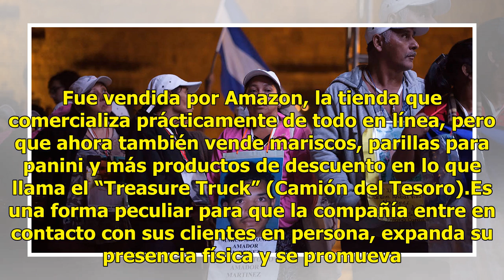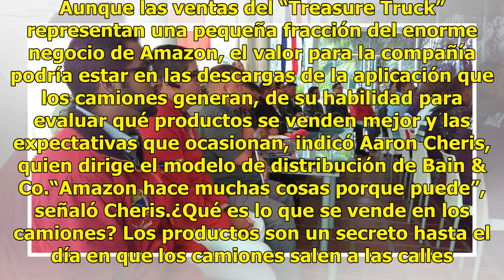Amazon ya vende carne y otros productos en camiones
NUEVA YORK (AP) — Donna Brunswick manejó hasta un Costco el mes pasado para ir por casi un kilogramo (dos libras) de filete crudo... pero no lo recogió en el supermercado, sino en un camión en el estacionamiento. La carne, que Brunswick dijo fue una buena compra debido a que le costó 20 dólares el t...